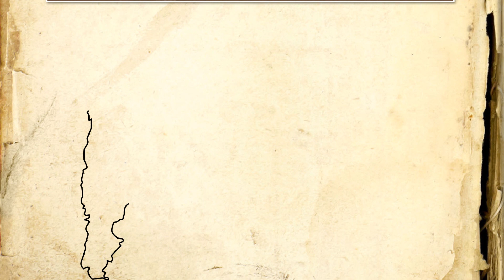The World Cup rivalry that inspired penalty cards | England vs Argentina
The use of red and yellow cards in football (soccer? Nah, football) was inspired by the 1966 World Cup match between England and Argentina. A match deemed the 'theft of the century' following a series of questionable calls, including the send off of Argentina captain, Antonio Rattin. They were also inspired by the red and yellow lights on a stoplight. So next time you're at a stoplight and it turns red, get out of your car and go home. The road has had enough of you and you have to leave. Hopefully this gives you time to think about your actions.

1st season 2 episode 3